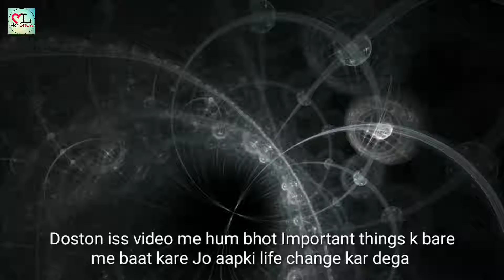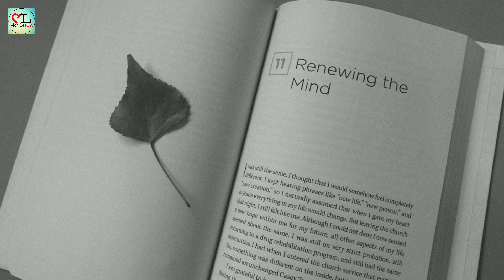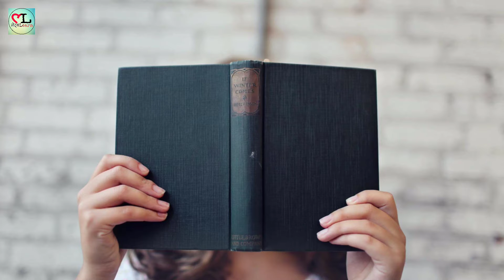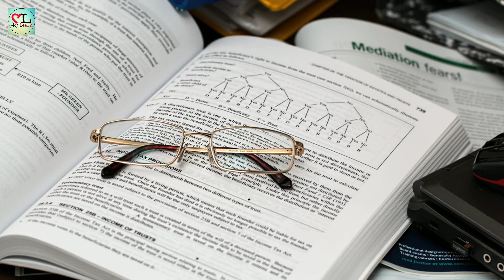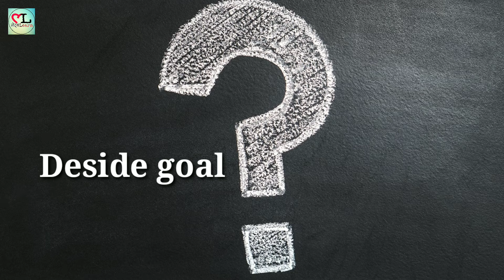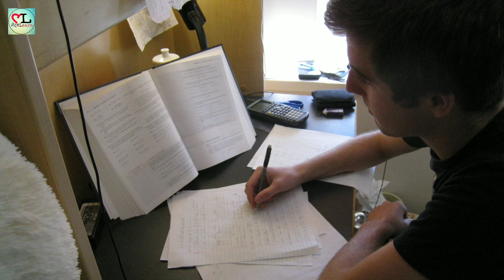ये 5 Rule Students को पता होनी चाहिए | Exams Study Motivational video | Success tips in hindi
Hi.

Doston aaj ki iss video me humne disscus kiya 5 Rule of Success , Students life me Ye 5 Rule pata hona chahiye, Study Technique by use there 5 Rule , जिंदगी के 5 नियम , ये 5 बाते स्टूडेंट्स को पता होना चाहिए ,
How to study more Effectively , How to study smart ,how to study effective for Cbse board exam , how to prepare for 12th board exams , how to Study smart for last 3 month
Beet tips for CBSE BOARD EXAME, New study style for Youngest Students, kaise Effectively study karni hai   Ye sab discuss kiya hai iss video me to please Complete watch kare..

Your Queries.
Ye 5 Rule Students ko pata hona chahiye
5 Rule of success
5 Rule of Students motivational
5 Rule of life Learning
5 Rule of Study smart not hard
5 rule of Be a topper in 12th Borad
5 best Technique to get success
5 Scientifically Proven Study Technique for Achive Success
5 Scientifically Proven Study Tips for CBSE BOARD EXAMS
5 Scientifically Proven Rule for CBSE Students
5 Scientifically Proven Rule for 12th Students
5 Scientifically best Rule of be happy life
5 Rule fir 12 Students
5 Scientifically Rule Students must know this
5 Rule jo Jindgi badal de
5 Rule jo Successful bana de
ये पांच नियम जो आपको सक्सेसफुल बना दे
ये 5 बाते स्टूडेंट्स को पता होना चाहिए
5 बाते जो परीक्षा में पता होना चाहिए
5 नियम छात्रों को पता होना चाहिए

1. THIS Video has no negative impact the Original Works (It would actually be positive for us )
2. THIS Video is also used for teaching purpose
3. IF you are the legal Content OWNER of any video posted into this channel and Would like them REMOVED please Please massage me.

1. THIS Video has no negative impact the Original Works (It would actually be positive for us )
2. THIS Video is also used for teaching purpose
3. IF you are the legal Content OWNER of any video posted into this channel and Would like them REMOVED please Please massage me.